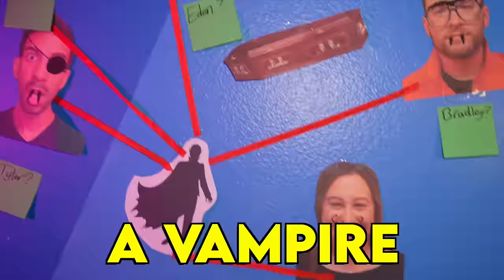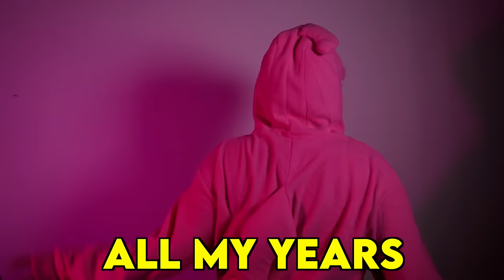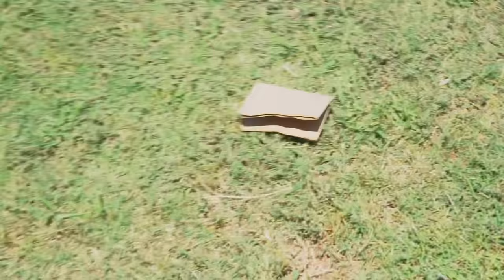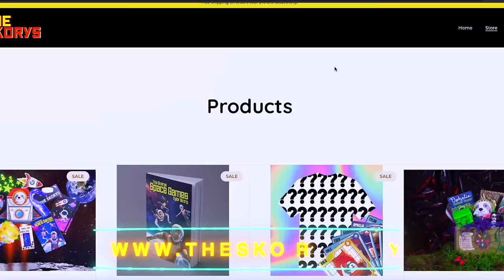Giant Game of Clue at Sleepover but Someone is a Vampire!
It was a normal sleepover until someone got BIT by a vampire! It's the job of the detective and the 5 guests to figure out which one of them is the vampire and vote them out!

⚠️REMINDER! ⚠️